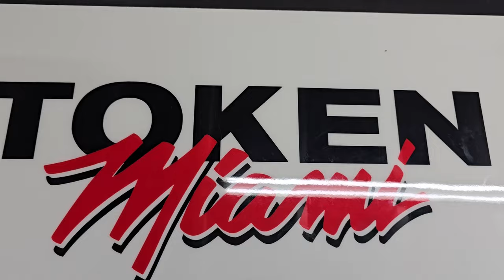Sneaker Store Reviews Feat Token Miami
A new series of Sneaker resell store reviews